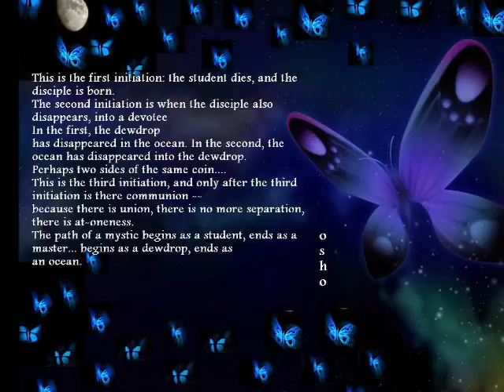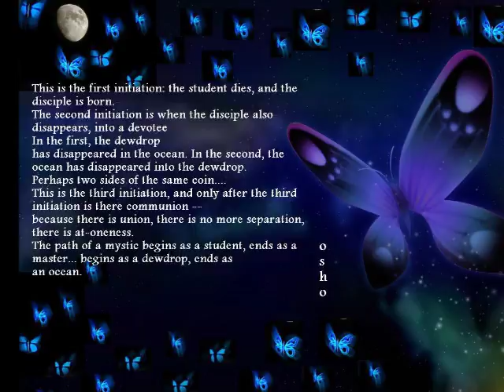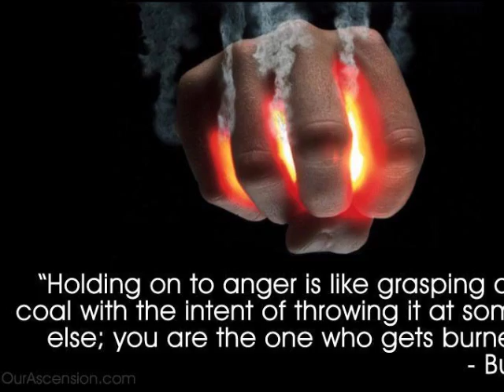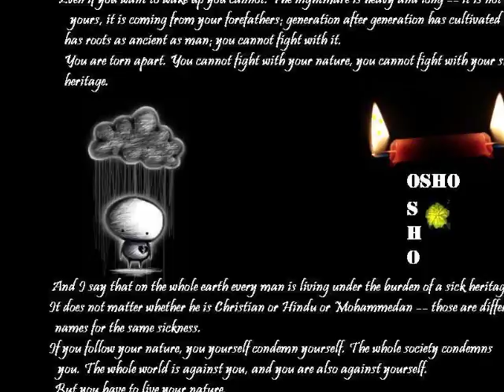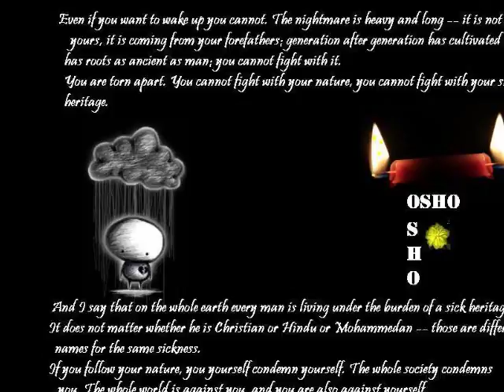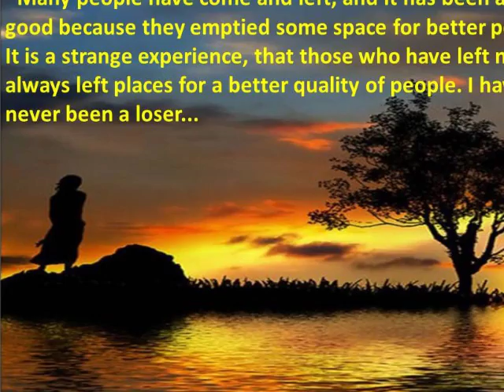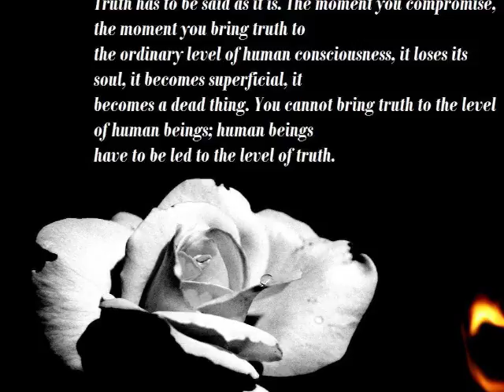THE DIAMOND SUTRA-MEDITATION BRINGS INNER CLARITY